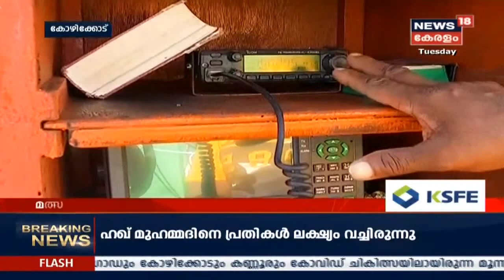അജ്ഞാതസന്ദേശം വെറുതെയായില്ല; പവിത്രൻ രക്ഷിച്ചത് 6 പേരുടെ ജീവൻ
വയർലെസ്സ് സെറ്റിൽ എത്തിയ അജ്ഞാത സന്ദേശം കേട്ട് ആറുപേരുടെ ജീവൻ രക്ഷിക്കാൻ കാരണമായ ഒരു പൊലീസുകാരനുണ്ട് കോഴിക്കോട്. കസബ സ്റ്റേഷനിലെ സിവിൽ പൊലീസ് ഓഫീസർ വിപി പവിത്രൻ.

News18 Kerala wishes it's viewers a happy and prosperous Onam. Watch News18 Kerala, the best Malayalam Channel Live Stream for latest Covid19 Updates, Latest Malayalam News, Breaking News, Political News and Debates, Kerala Local News, Mollywood Entertainment News, Business News, Agriculture News and Health News.